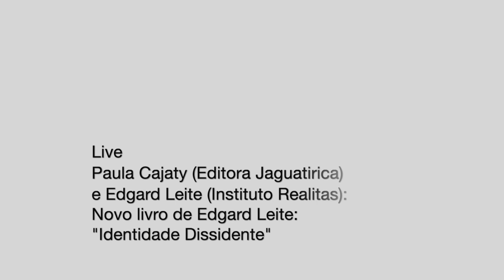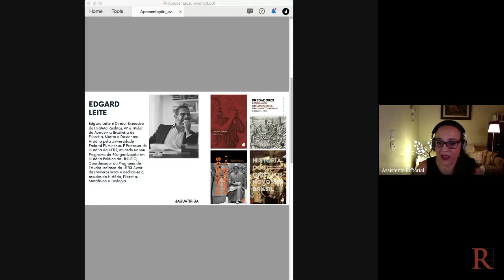Novo livro de Edgard Leite: Identidade Dissidente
Edgard Leite conversa com Paula Cajaty (Editora Jaguatirica) sobre seunovo livro "Identidade Dissidente